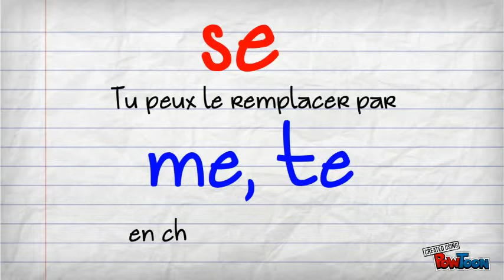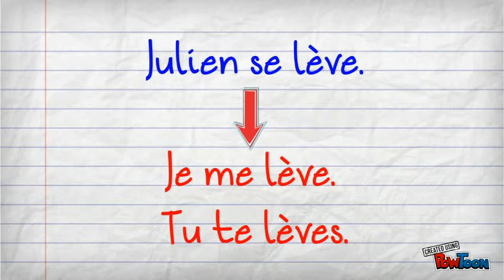ce/se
Comment choisir entre ce/se ?-